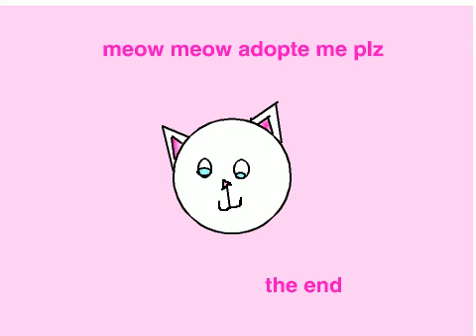cat speed art moew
cat speed art this is going to be purrfect so let's WATCH!